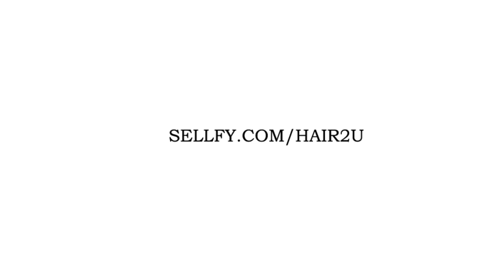Hair2U - Jelena and Suzana Hair Play Game Preview